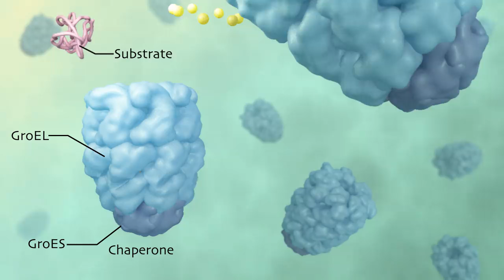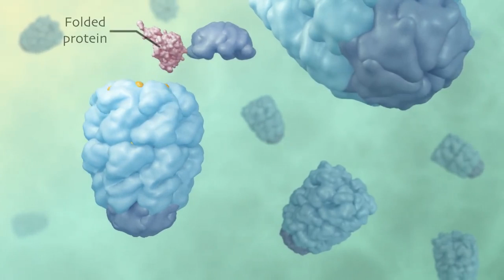Active Cage Mechanism of Chaperonin-Assisted Protein Folding Demonstrated at Single-Molecule Level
JMB Animated Abstract - Active Cage Mechanism of Chaperonin-Assisted Protein Folding Demonstrated at Single-Molecule Level